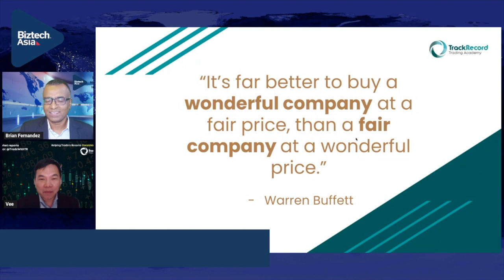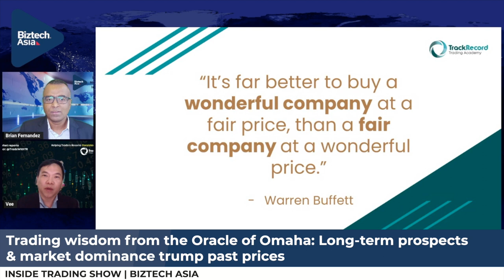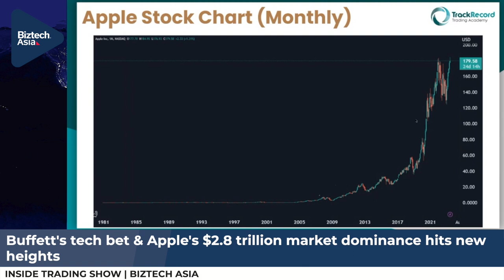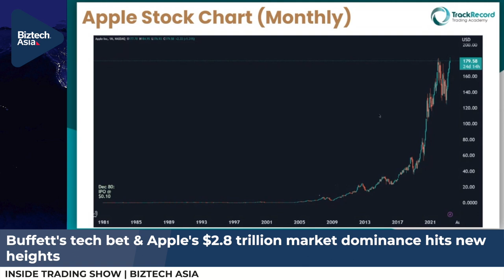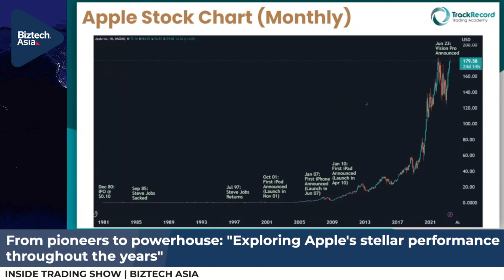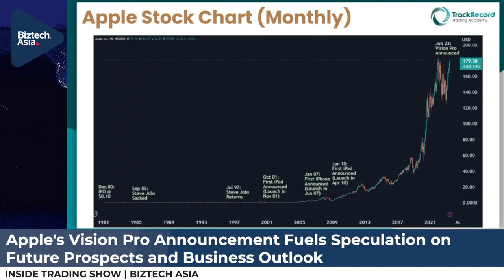Warren Buffett's venture into tech and Apple's dominance in the US stock market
Join Brian Fernandez and co-host Phan Vee Leung, Founder & CIO of TrackRecord, on Biztech Asia's Inside Trading Show. Explore the world of trading and get inspired to become a successful trader with greater profits!
Highlights:
- Trading tips from the Oracle of Omaha: Prioritize long-term investments, future prospects, company direction, and market dominance.
- Warren Buffett's foray into tech and Apple's remarkable dominance in the US stock market, valued at $2.8 trillion.
- Apple's recent announcement of Vision Pro, its virtual and augmented reality headsets, sparks discussions on its potential impact.